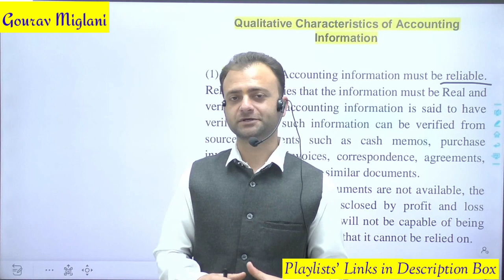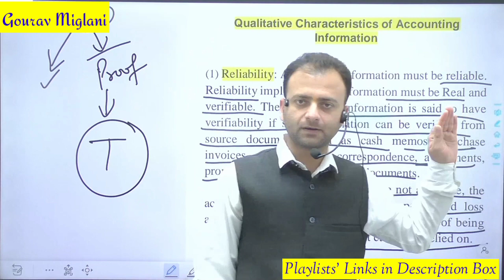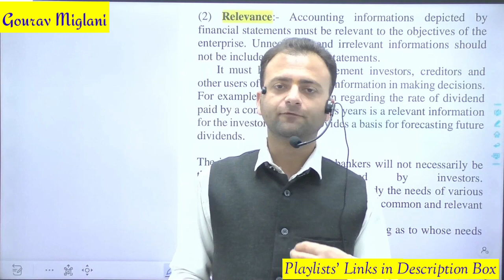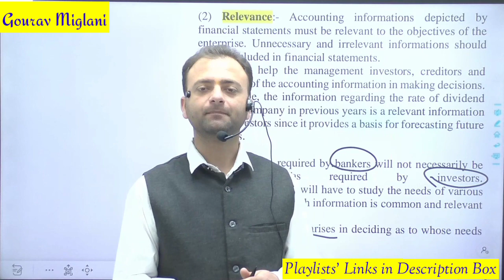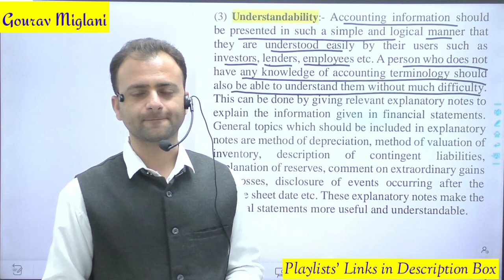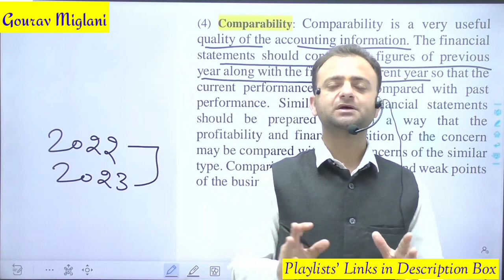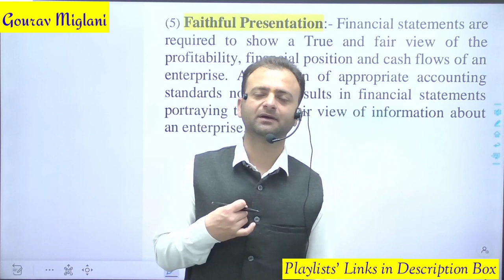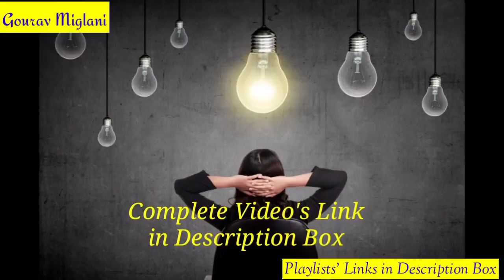Qualitative Characteristics / Attributes of Accounting Information Class 11 Accounts Chapter 1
Qualitative Characteristics of Accounting Information, Reliability, Relevance, Understandability, Comparability, Faithful Presentation, QUALITATIVE CHARACTER, ATTRIBUTE OF ACCOUNTING INFORMATION, Qualitative Characteristics of Accounting Information class 11th, What are the Qualitative Characteristics of Financial Statements | FAR CPA Exam, Qualitative Characteristics of Accounting Information | in Hindi | Class 11 | BCOM
Limitations Of Accounting? | Class 11 Accounts | हिन्दी में | Accounting Seekho
Advantages Or Uses Of Accounting? | Class 11 Basic Accounts | हिन्दी में | Accounting Seekho
Advantages and Limitations of Accounting - Introduction to Accounting | Class 11 Accounts 2022-23, Advantages of Accounting - Introduction of Accounting : Class 11 || in Hindi
Objectives, Advantages & Limitations of Accounting. Introduction to Accounting Part 2. XI Accounts, Class 11 Chapter 1 Accounts | Advantages & Limitations of Accounting | Class 11 Accountancy, Advantages of Accounting in Hindi | Accounting Benefits Class 11th Accounts | Accounting के लाभ

Introduction to Accounting | Meaning and Objectives of Accounting | Class 11 | Chapter 1, Introduction to Accounting Full Chapter Explanation | Class 11 Accounts Chapter 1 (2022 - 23), 11TH ACCOUNTS | INTRODUCTION TO BOOK KEEPING & ACCOUNTANCY | COMPLETE CHAPTER
Book-Keeping & Accountancy | Meaning & Definitions | Chapter - 1 | Class 11th | New Portion
Bookkeeping v/s Accounting - Introduction to Accounting | Class 11 Accounts
Book-Keeping & Accountancy | Meaning & Definitions | #1 Lecture | Chapter - 1 | Class 11th |
Basic Accounting Terms in 1 Shot - Everything Covered | Class 11th Accountancy

Need of Accounting Class 11, Accounting Cycle Class 11, Need of Accounting, Accounting Cycle, Need of Accounting in Hindi, Accounting Cycle in Hindi, What is Accounting Cycle
Need of Accounting | Accounting Cycle | Accounting Process | Process of Accounting | Class 11
Need of Accounting | Accounting Cycle | Accountancy Class 11 | Accounting Class 11

Gaurav Miglani
Gorav Miglani